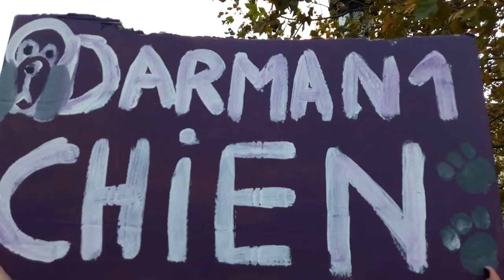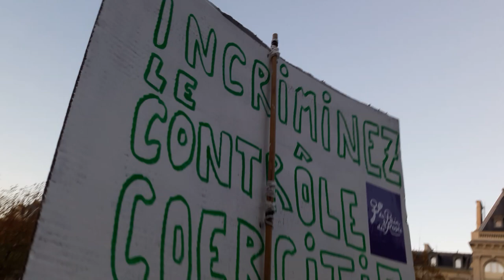Violences faites aux Femmes 25novembre 2023 mariepanic no.11 Place de la République Paris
+ 25novembre2023 25 novembre 2023 Manifestation contre les violences faites aux femmes Paris Place de la Nation marche vers la Place de la République
+ 25 novembre Journée internationale de lutte contre les violences faites aux femmes via @YouTube